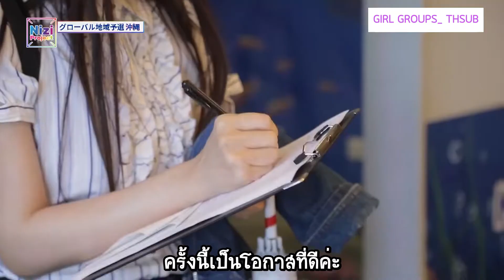[Thai Sub] Nizi Project Ep.3 Part 1/2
(Full) Nizi Project Ep.3 Part 1/2

ผิดพลาดประการใด ขออภัยมา ณ ที่นี้